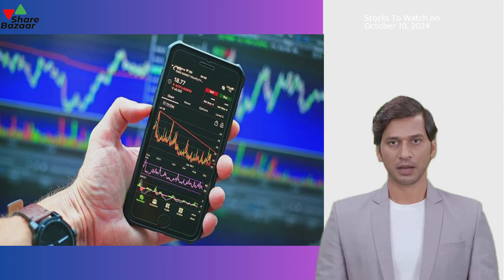Top Stocks to Watch Today – Key Picks for October 11, 2024 | Share Bazaar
📊 Overview: Stocks to Watch Today
In this video, Share Bazaar presents the top stocks to watch today, October 11, 2024, to help you stay updated on the latest market movements. We highlight stocks that show promising potential and have been impacted by recent market trends. Discover which stocks you should keep an eye on to make informed trading decisions.

📈 Market Movers and Key Sectors
Today’s picks include stocks from sectors with significant market activity. We discuss how recent economic developments and sector-specific news influence today’s best stock picks. Whether you’re interested in technology, finance, or energy stocks, we break down which sectors are performing well and why. Our insights will help you understand the factors driving these stocks today.

🔍 Top Stock Picks for Oct 11, 2024
In this section, we provide an in-depth analysis of specific stocks to watch, including performance trends, price movement, and potential returns. We’ll highlight companies that have shown resilience in volatile markets and are positioned to benefit from current economic conditions. Tune in to find out which stocks make the cut for today’s list of high-potential investments.

📅 How to Stay Ahead with Share Bazaar
At Share Bazaar, we’re dedicated to keeping you updated on market trends and investment opportunities. Today’s video offers timely information that can help you make strategic investment decisions. Don’t miss out on your chance to stay ahead of the market!